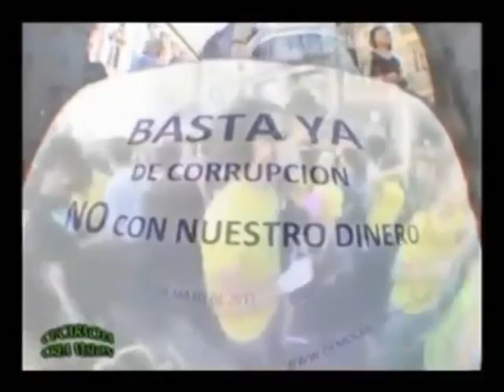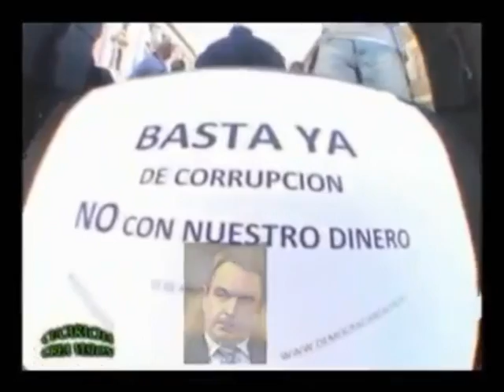Spanien: Reichster Europäer und Arebitslosenrekord - 8.3.13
Laut aktuellen Zahlen von Eurostat stieg die Arbeitslosigkeit in Spanien auf über 26%. Bei den Jugendlichen, allen unter 25-jährigen, haben knapp 56% keinen Job. Zugleich offenbart die aktuelle Milliardärsliste des Forbes-Magazins, dass die Krise bei weitem nicht alle trifft. Radio Dreyeckland sprach anlässlich der aktuellen Arbeitslosenzahlen mit dem freien Journalisten Ralf Streck. Dieser berichtet u.a. von der immer größeren Not ob der ungenügenden sozialen Sicherungssysteme, antwortet auf die Frage, ob er der aktuellen spanischen Regierung noch eine Lösung der sich stetig verschärfenden Krise zutraut und welche Verantwortung er bei der Bundesregierung sieht:

Radio Radio Dreyeckland, Freiburg 102,3 MHz

Creative-Commons
Nichtkommerziell,
Bearbeitung erlaubt,

ANTIKRIEG.TV Deutschsprachige Medienbeiträge sowie ins Deutsche übersetzte, ausgewählte Beiträge
z.B. von Democracy Now (USA), Russia Today, Telesur (Lateinamerika) u.a.

Gleichzeitig empfehlen und verweisen wir auf deutschsprachige Nachrichtenseiten, wie Weltnetz.TV, Kontext TV,
Hintergrund, Junge Welt, Nachdenkseiten und Beitrage der Occupy Bewegung

Beiträge auszutauschen ...